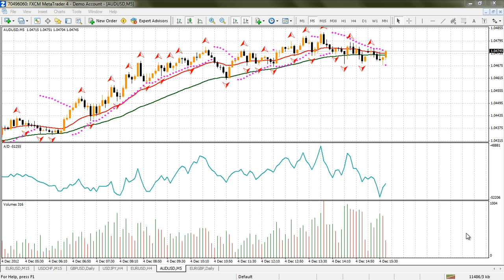Plateforme de Trading MetaTrader 4 pour le Forex : Stratégie Accumulation distribution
METATRADER 4 : Stratégie basée sur le volume qui mesure le flux cumulé de l'argent d'une valeur mobilière

Vidéos sur les indicateurs
Vidéos sur les graphiques
Vidéos sur les modèles
Vidéos sur les prises d'ordre
Vidéos sur les différentes stratégies

Nouveaux programmes sur Metatrader 4

Script pour prendre position :
- Définit les lots automatiquement
- Meilleur moneymanagement
- Ratio indiqué

Expert Advisor sur le chartisme (NOUVEAU)
Cliquez ici pour télécharger et tester :

ANALYSE TECHNIQUE & CHARTISME

Comment trader les triangles :

- Récurrents sur le Forex
- Découvrez les % de gain
- Tradez avec ce nouveau expert Advisor